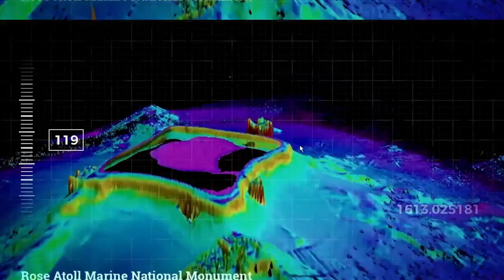2017 Highlights: NOAA Ship Okeanos Explorer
We had a good 2017! NOAA Ship Okeanos Explorer wrapped up a three-year campaign to investigate and document deep waters in U.S. central Pacific waters, the high seas, and waters of several Pacific Island countries and territories. We then headed back to the Gulf of Mexico, to explore deep-sea habitats and associated marine communities in the Gulf.

This video captures just some of the highlights from 2017 activities.

And to see what is in store for the Okeanos in 2018, check out